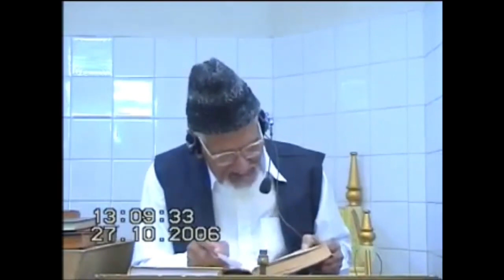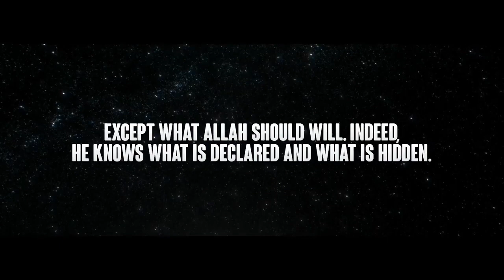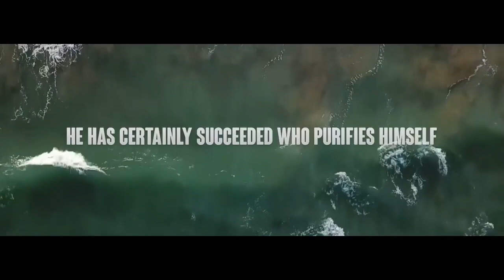Jannah or Jahannam for ETERNITY! The CHOICE is yours...By Maulana Ishaq